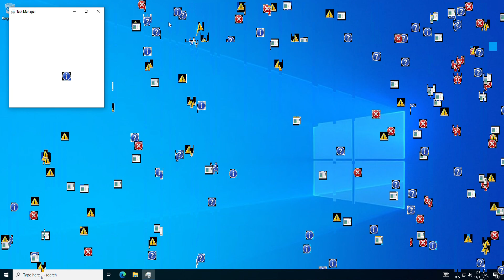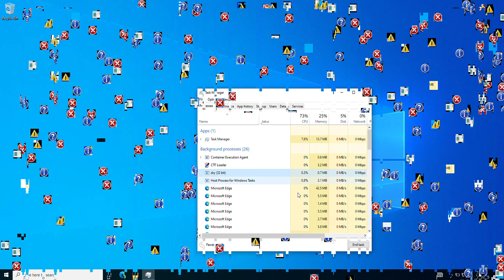GDI and sound testing in cpp (MADE BY ME)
my cpp code plays the beep for a  bit when its closed